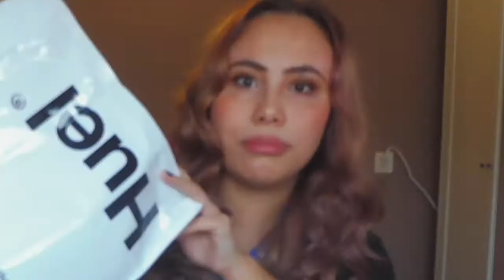UNBOXING HUEL (Fitness) 📦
Lieve mensen,

Vandaag heb ik een unboxing video van Huel supplementen. Ze hebben toenadering gezocht voor een samenwerking, dus de video is uiteraard gesponsord. Ben jij benieuwd wat hier allemaal voor leuks in zit? Kijk dan vooral verder. Laat ook even een blauw duimpje achter, dat zou ik super tof vinden!

En wil jij de volgende keer niks missen? Join the club!!!

SOCIAL MEDIA📱

Snapchat 👻: JadeMoralesx